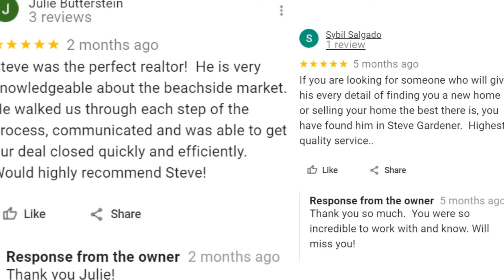Soldwithreviews FULL HD